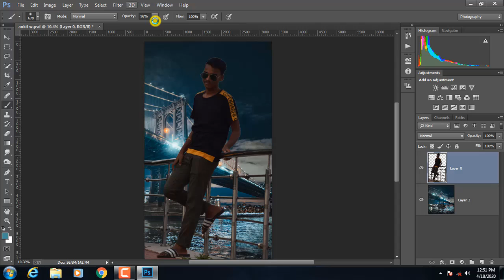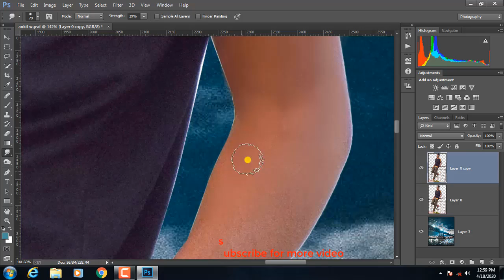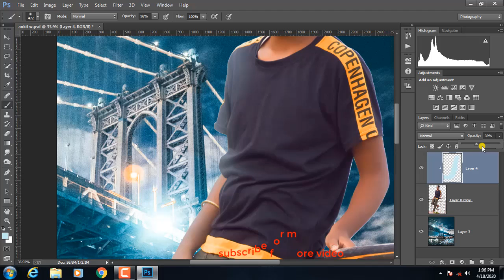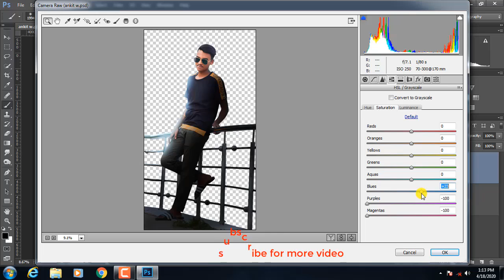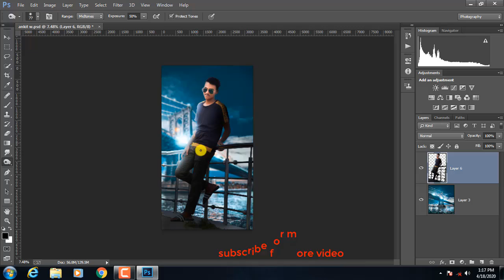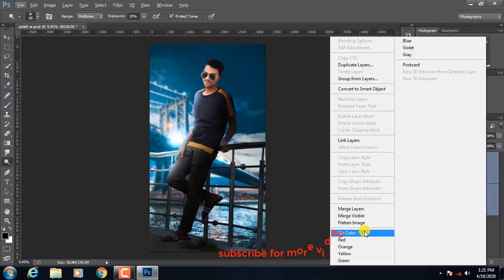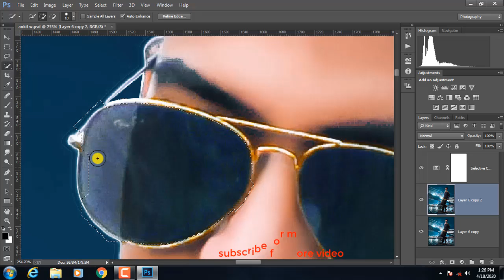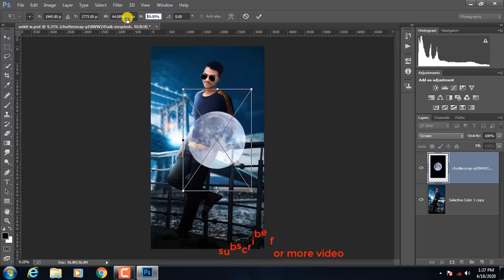NEW CONCEPT Photoshop Manipulation Tutorial || Simple Fantasy Manipulation || 2020 || Anish EDITZONE